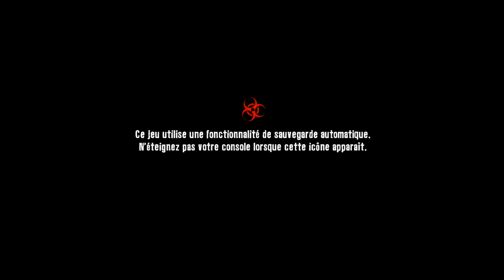DEad island alex epic pis nane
video delire